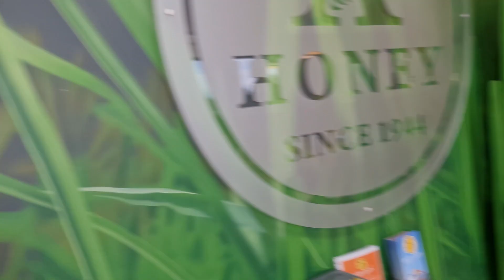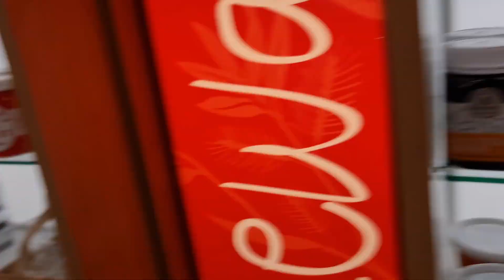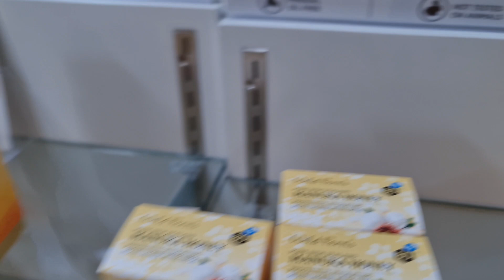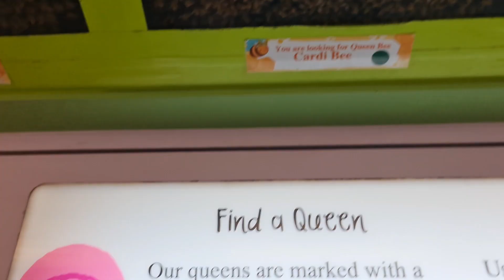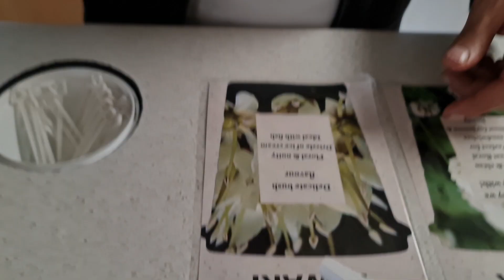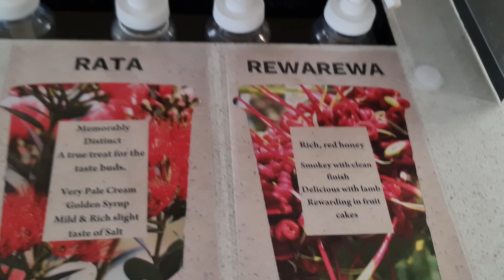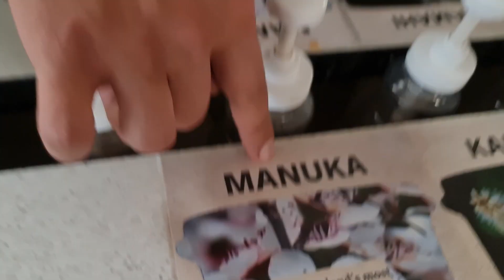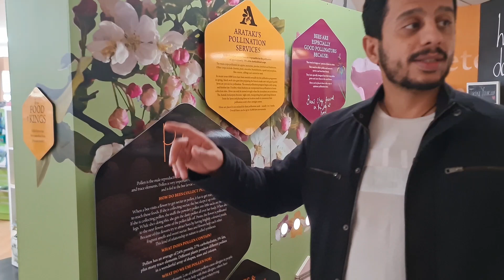تجربة أغلى وأفضل واندر انواع العسل في العالم الذي يعالج اغلب الأمراض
السلام عليكم
اليوم حبيت أشارك وياكم فيديو عن أغلى وأفضل انواع العسل في العالم
وهو عسل المانوكا
يحتوي على خصائص مضادة للبكتيريا، ويتكون بواسطة النحل الأوربي من نوع نحل العسل الغربي الذي يتغذى على زهور  شجرة الشاي (Leptospermum scoparium) في نيوزيلندا، ويتميز العسل بنكهة خاصة، كما أنه أكثر قتامة وأكثر ثراء من أنواع العسل الأخرى.ومنذ عام 2004، رخصت الخدمات الصحية الوطنية في بريطانيا استخدام عسل المانوكا لتضميد الجروح وتعقيمها بالكريمات الطبية لعسل المانوكا.